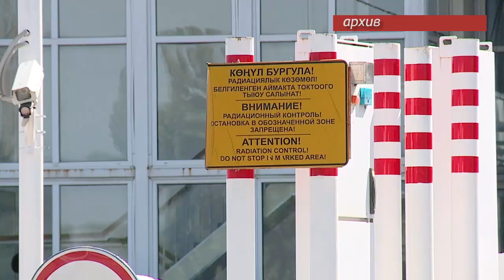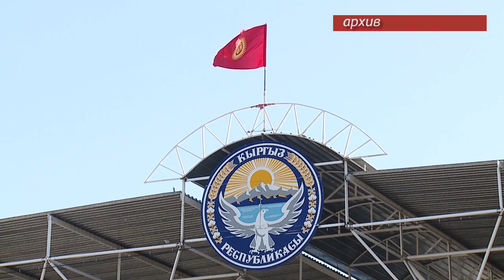К.Боронов: "Мы не отдаем кыргызские земли Китаю за долги- это ложь"